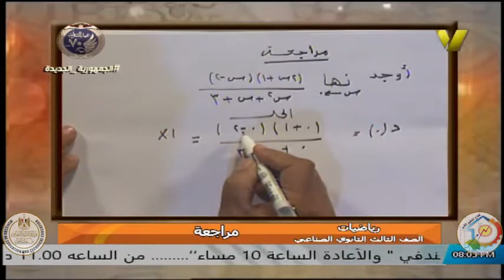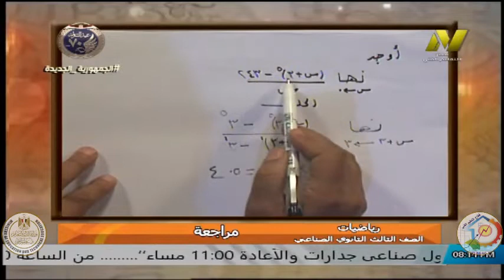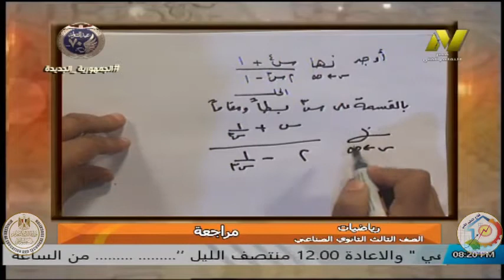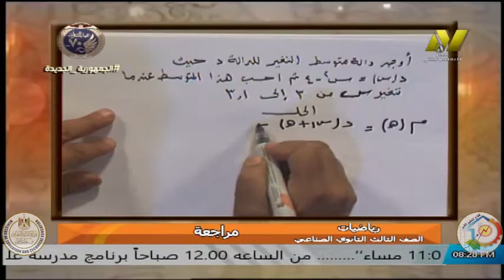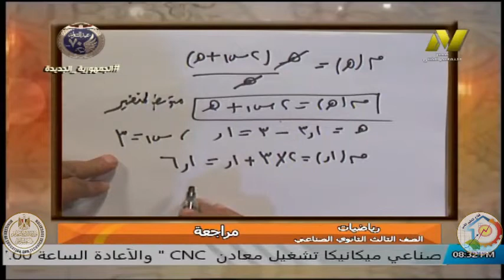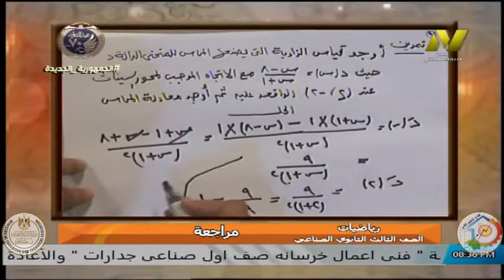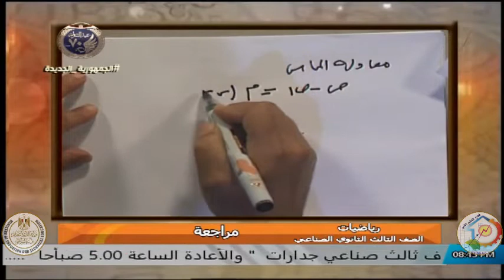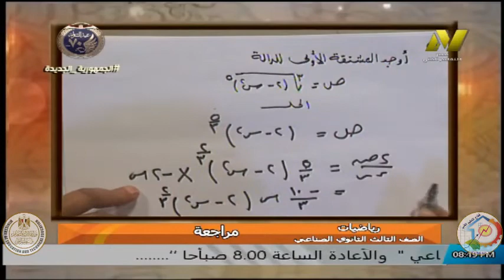الصف الثالث صناعى - رياضيات - ا محمد